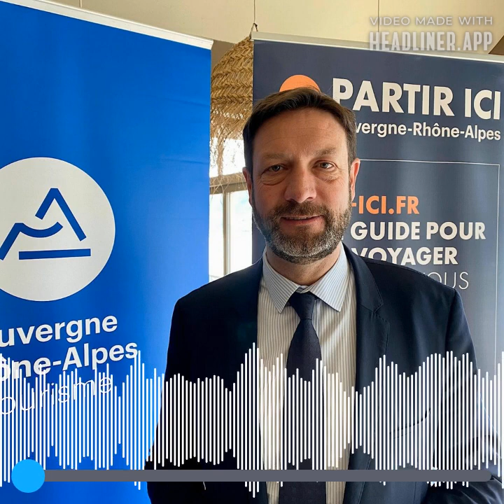Auvergne Rhône-Alpes Tourisme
🟢🏝️  ECO-RESPONSABLE 🏝️🟢

Grâce à un mois de janvier record, le bilan des vacances d’hiver pour les stations de ski affiche une hausse de 6 % de nuitées comparé à 2022. Un bilan provisoire à affiner…

👉 Pour dresser un premier bilan de cette saison hivernale, nous avons rencontré Fabrice Pannekoucke., président d’AURA Tourisme.

🎙 Nous lui avons aussi demandé comment la montagne travaille pour devenir plus inclusive et plus éco-responsable…